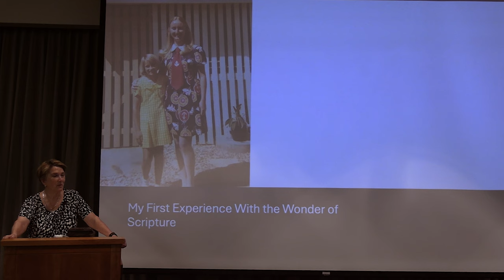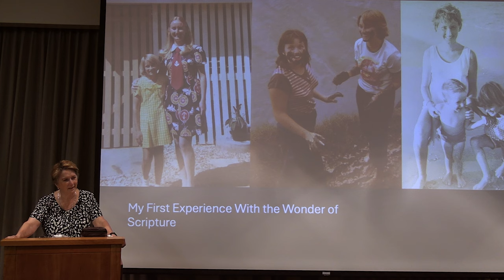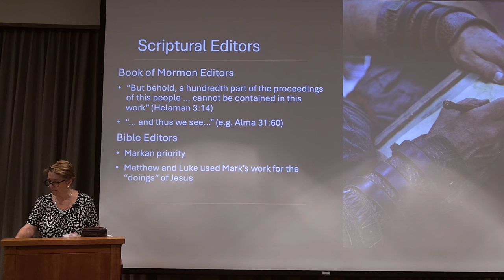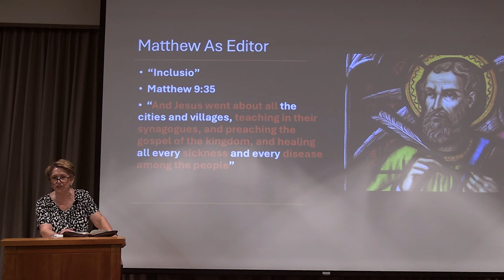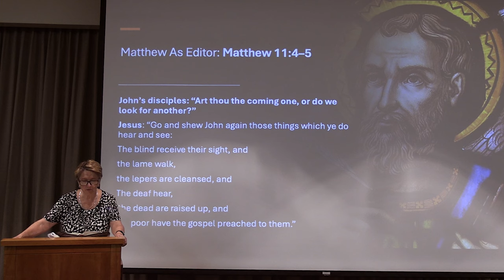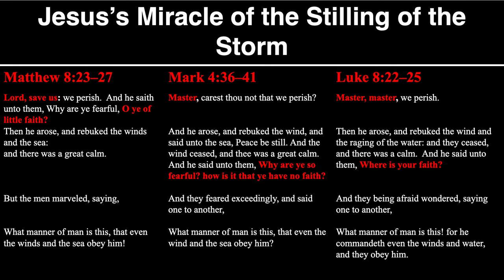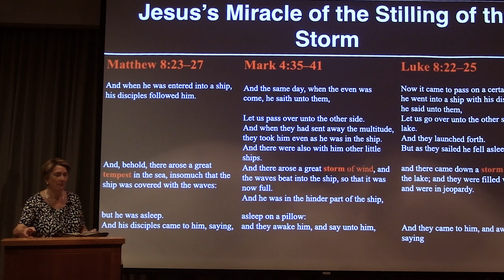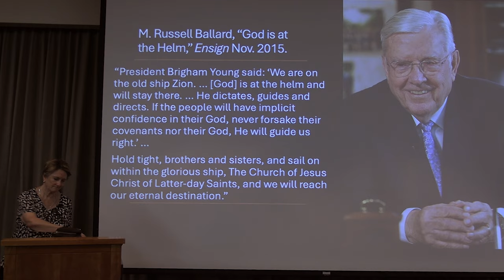The Wonder of Scripture: Gaye Strathearn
Dr. Gaye Strathearn, Associate Dean at BYU Religious Education talks about Jesus' stilling of the storm in Matthew 8.